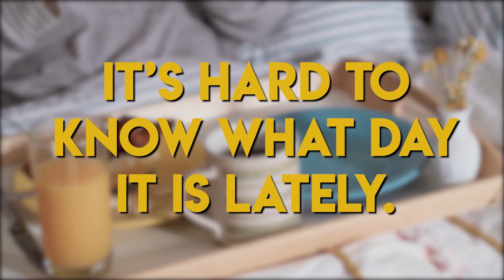Mother's day invite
We invite you to share this on Social Media as a Public Service Announcement and invitation to worship on Sunday